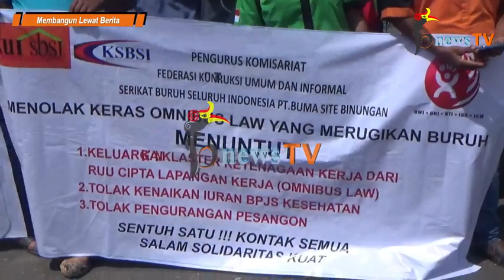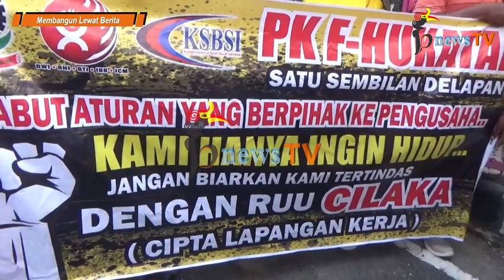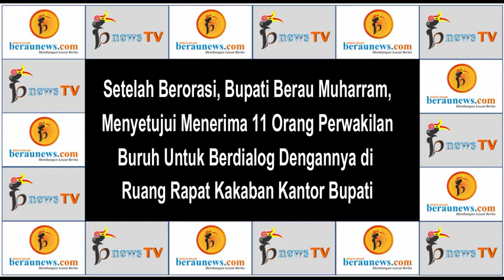Ratusan Anggota KSBSI Berau Demo, Ini Berbagai Macam Tuntutannya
BerauNewscomTV (bnewsTV) - Rabu (22/01/2020)